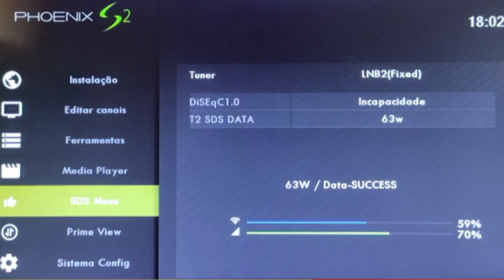INCRÍVEL, SOLUÇÃO PARA ESSE APARELHO, ATUALIZAÇÃ0, AGORA TUDO ON!